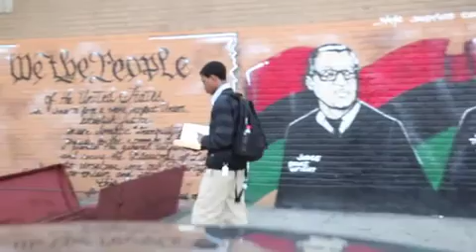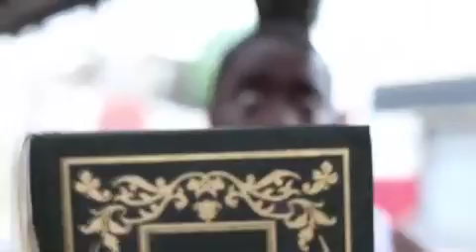Brooklyn Ninja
A trailer for a film collaboration with my brother in law James Unabia and my friend Yasien Hall.